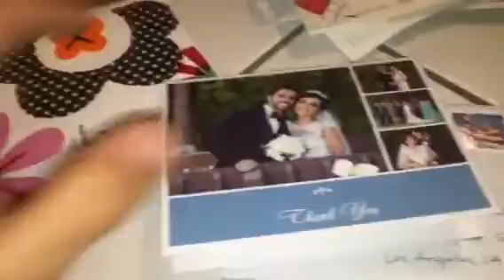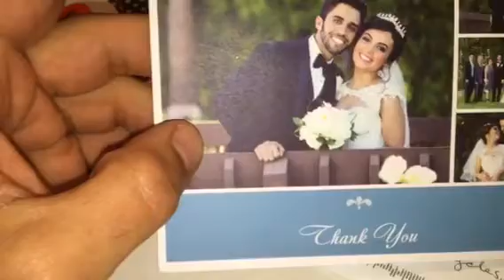Thank you cards from happy brides & grooms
Really appreciate your love, support and great energy as these cards mean a lot to us.